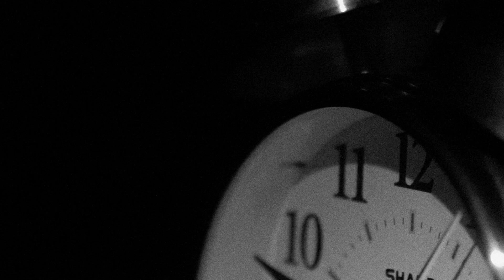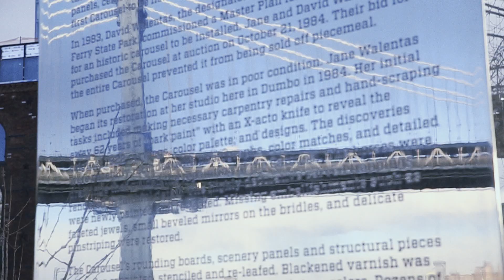Greg G (@goheadgreg) "Slow Down"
"Slow Down" from upcoming album "When All Else Fails"

for more music, videos, and info on Greg G

Director: Zach Villafana @camerazach
Co- Director Zach Surpreant @mightyprodzach
Model: Becca Barber @becca_barber
Dancer: Eric Davis @mrericdavis